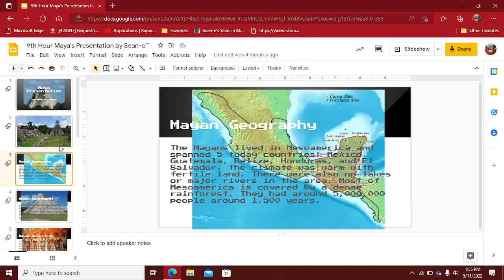How to set up and view Speaker Notes in Google Slides